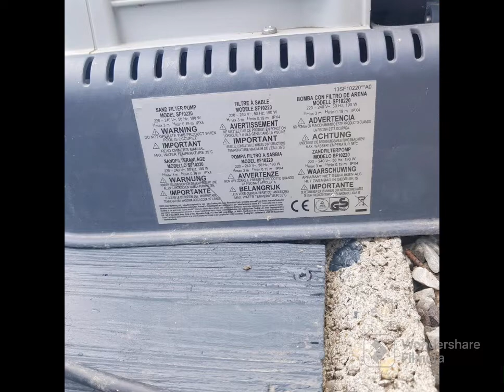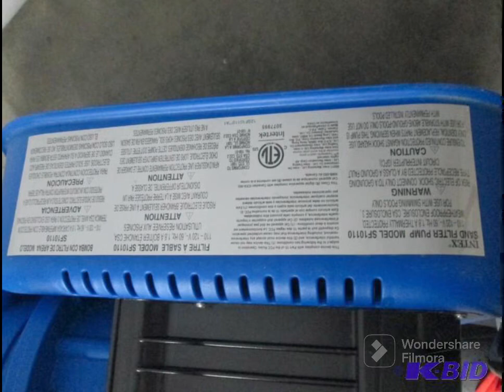Intex sand filter pump